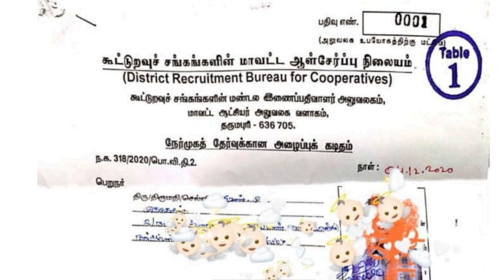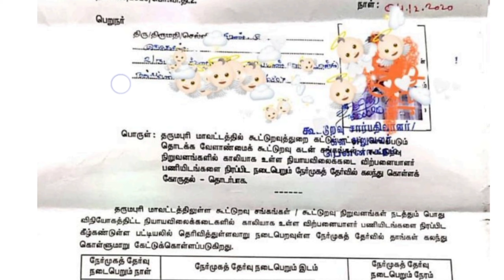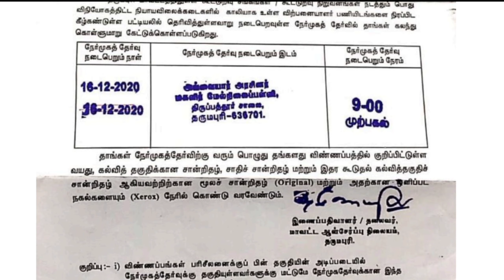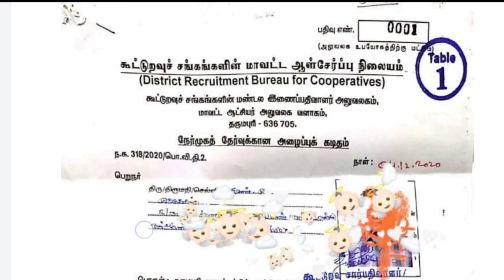அழைப்புக் கடிதம் அடுத்த மாவட்டத்திற்கு வந்துவிட்டது (interview call letter next district)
நம் தமிழ் மொழியில் பெரிய வளமான
   அரசு வேலை வாய்ப்பு குழுவிற்கு தங்களை
        அன்புடன் வரவேற்கிறோம்

THANK Your All your Suppot - அனைவருக்கும் நன்றி

உங்களுக்க எதுபோன்ற வீடியோக்கள் வேண்டும் என்பதை கமெண்டில் குறிப்பிடவும்

* Say "Hi" Me Here!!